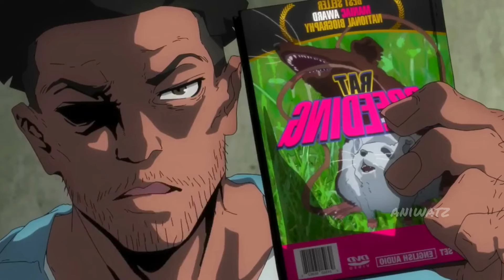Supervillains Squad Sent to Another World To Rule The World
Amanda Waller, the head of A.R.G.U.S., has assembled a group of notorious criminals for a mission: Harley Quinn, Deadshot, Peacemaker, Clayface, and King Shark. These DC Super-Villains are sent into an otherworldly realm that's connected to this world through a gate. It's a world of swords and magic where orcs rampage and dragons rule the skies—an "ISEKAI!" Harley Quinn and the others go berserk after arriving in the ISEKAI but are captured by the Kingdom's soldiers and sent to prison. They only have 72 hours before the bombs implanted in their necks explode. The clock is ticking. After negotiations with Queen Aldora, their liberation is contingent upon the conquest of her enemies, the hostile Imperial army. The Squad members have no choice but to throw themselves head-first into the battle's frontline. If they run, they die. If they lose, they die. With their lives on the line, can Harley Quinn and the Suicide Squad survive in the ISEKAI? Brace yourselves for the pulse-pounding saga of the elite task force known as the "Suicide Squad" as they embark on a jaw-dropping adventure! Let the party begin!

Episode 01 00:00
Episode 02 11:09
Episode 03 21:41